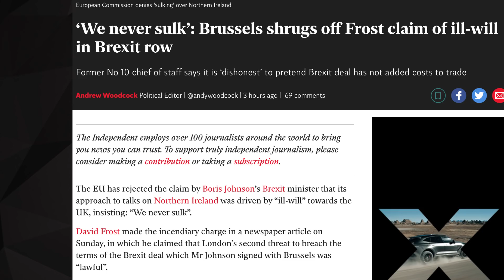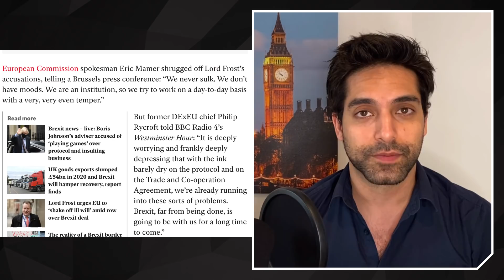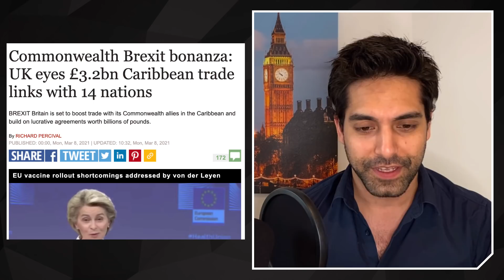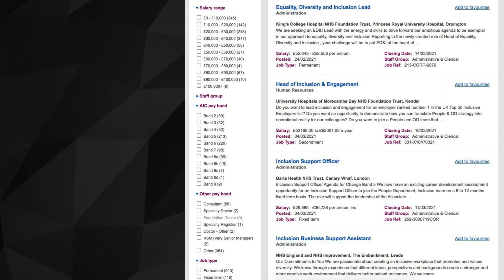David Frost SLAMS EU For Taking UK To Court [08.03.21]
CONTENT:

0:00 Frost's Battle Against The EU

6:58 Liz Truss Takes Over The World

8:52 Labour Joins TikTok

David Frost SLAMS EU For Taking UK To Court